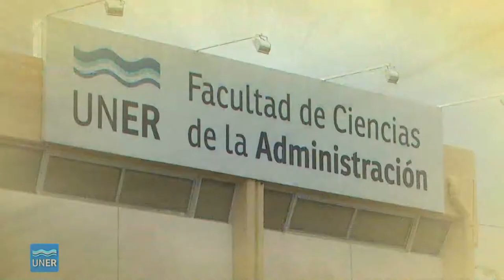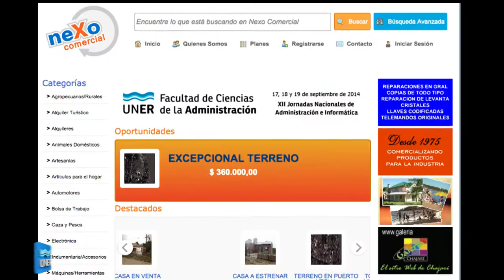XII Jornadas de Administración en Informática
JORNADAS DE ADMINISTRACIÓN E INFORMÁTICA
Facultad de Ciencias de la Administración - Concordia

Se desarrollaron las XII Jornadas de Administración e Informática

Los días 17, 18 y 19 de septiembre 2014 se desarrollaron las XII Jornadas Nacionales de Administración e Informática.
Tres días de intensa actividad académica que en esta oportunidad coincidieron con realización de la II Semana del Emprendedor Tecnológico del Ministerio de Ciencia, Tecnología e Innovación Productiva, a la cual adhirió el evento.
En esta edición, las Jornadas focalizaron sus actividades sobre el tema “Emprendedores”. La particularidad estuvo marcada por el hecho de que al ser una actividad transversal a todas las profesiones, se realizaron diversas actividades en común, lo cual permitió generar espacios de colaboración e interacción interdisciplinaria.

Además de las conferencias sobre distintos aspectos del emprendedorismo, a cargo de profesionales de distintos partes del país y docentes de la FCAD, en la Sala de arte en la planta baja de la Facultad, se presentaron posters de investigación, extensión, desarrollo tecnológico, e innovación en docencia.
Otras de las actividades destacadas fue la realización del Workshop de emprendedores tecnológicos, espacio en el que se pudieron escuchar a diversos emprendedores que compartieron distintos aspectos sobre el desarrollo de sus proyectos.